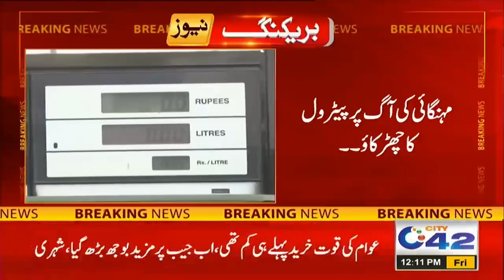Strong Reaction From The People When Petrol Became More Expensive | Must Watch